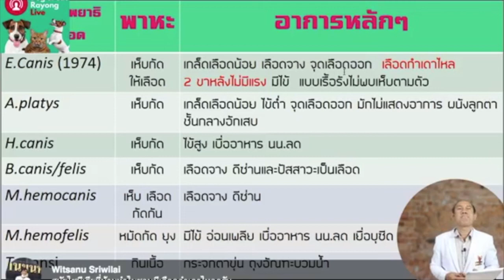EP.202 น้องหมามีเลือดกำเดาไหล เกิดจากอะไรไได้บ้าง?: คุยกันเรื่องลูกๆสี่ขา ประสาหมอชัยวลัญช์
EP.202 น้องหมามีเลือดกำเดาไหล เกิดจากอะไรไได้บ้าง?
: คุยกันเรื่องลูกๆสี่ขา ประสาหมอชัยวลัญช์

เพราะเลือดกำเดาไหล รอไม่ได้ !!!

หากคุณพ่อ คุณแม่พบว่าน้องหมาที่เราเลี้ยง มีเลือดไหลออกมาจากจมูก หรือ อาจจะเรียกว่าเลือดกำเดา ควรรีบพาไปพบคุณหมอโดยด่วนนะครับ เพราะ น้องหมาที่มีเลือดกำเดาไหลมากๆ อาจจะทำให้เกิดภาวะโลหิตจาง และเสียชีวิตได้อย่างรวดเร็ว เนื่องจากการสูญเสียเลือดจำนวนมากนั่นเอง

คลิปนี้หมอแดงจะมาเล่าให้ฟังว่า เลือดกำเดาไหล เกิดจากภาวะ หรือโรคอะไรได้บ้าง?